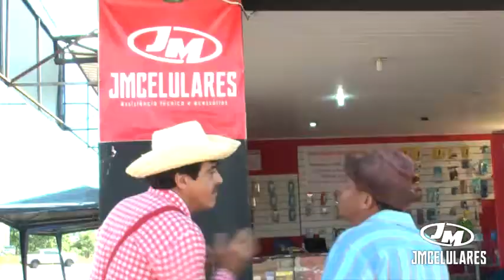Imbilino - Hugo Caiapônia e João Rodrigues VT JM Celulares 02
Participação especial: ator João Rodrigues